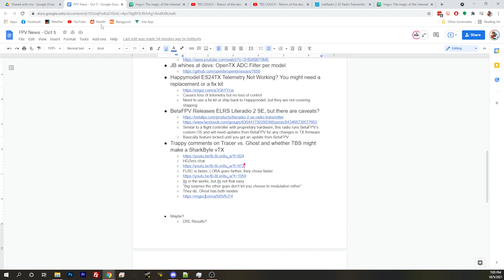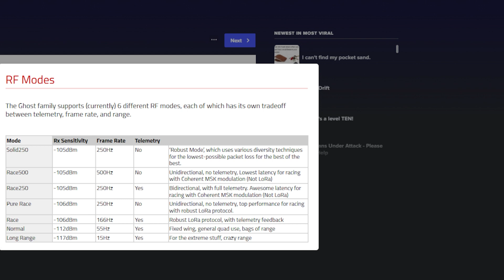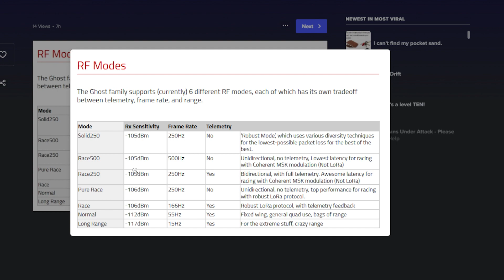Trappy comments on Tracer vs. Ghost and whether TBS might make a SharkByte vTX